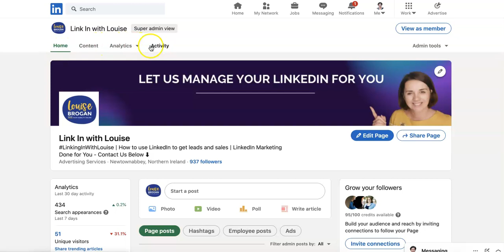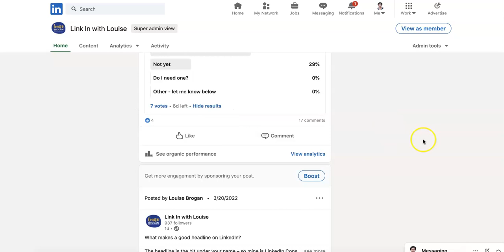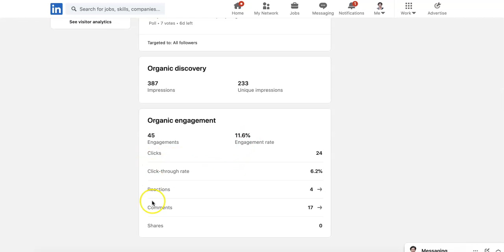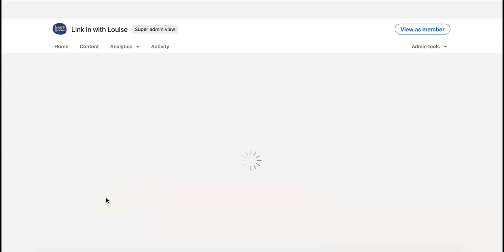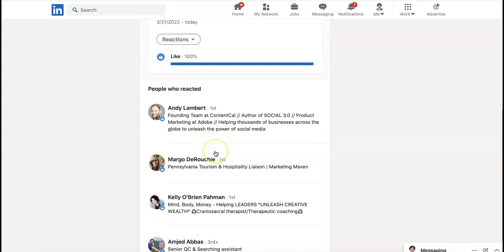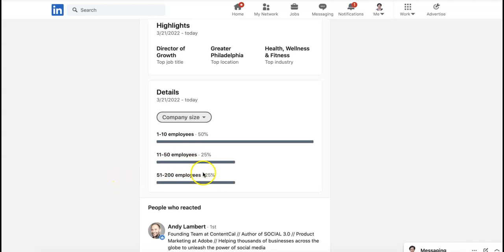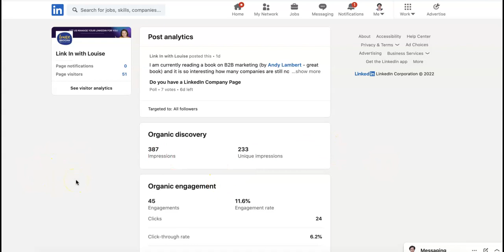WHAT I Learned from Analyzing My LinkedIn Company Page Analytics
How to measure your Company Page posts on LinkedIn

LinkedIn have some new analytics to help us manage our LinkedIn company page posts.

You can drill down into who has engaged with your content, who has clicked the 'reactions' button,  who has commented - their job title, location and a whole lot more.

Let me know what questions you have in the comments below.